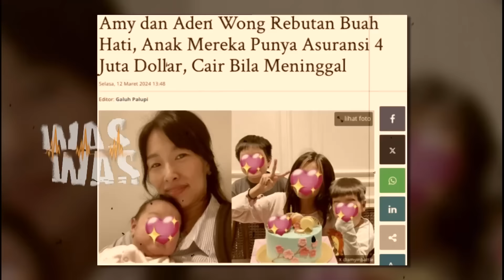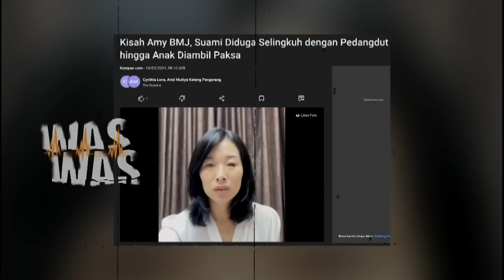Perjuangan Amy BMJ Ternyata Dipengaruhi Khodam Pendampingnya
Amy BMJ, masih terus berjuang, melawan rasa perih akibat rumah tangganya terancam kandas. Pernikahannya dengan Aden Wong, yang sudah dijalani sepanjang 16 tahun, memang diambang tumbang, akibat munculnya orang ketiga yang diduga penyanyi dangdut bernama Tisya Erni. Tisya juga dituding memiliki susuk sehingga mampu, merebut suami Amy.

Tapi seorang praktisi supranatural, tak melihat Tisya Erni, memakai susuk. Semua pesona yang dimiliki, berasal dari aura batinya yang memang bagus, berasal dari para leluhur. Sementara itu, keberanian Amy BMJ dalam memperjuangkan hak-haknya sebaagi istri dan seorang ibu, juga ditopang oleh khodam pendamping.

Lantas, benarkah, khodam yang mendampingi wanita asli Korea Selatan itu, berwujud wanita bertaring?Lalu, apa komentar Hotman Paris Hutapea, yang ditunjuk sebagai pengacara Aden Wong, soal tuduhan nyonya Amy, memakai ilmu hitam?